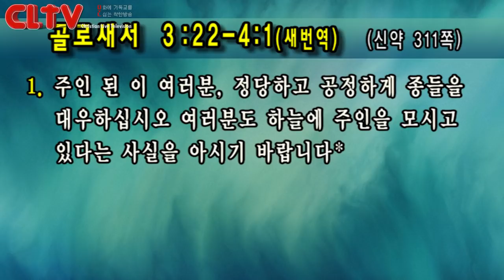CLTV 파워메시지ㅣ2019.3.17 주일설교ㅣ선한목자교회(유기성 목사)ㅣ'모든 사람을 주께 하듯 섬기라'